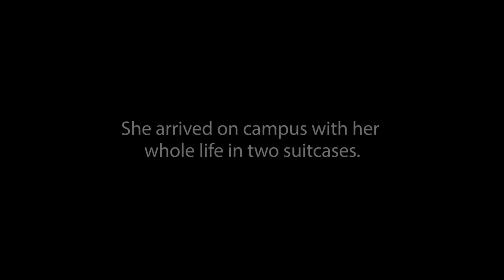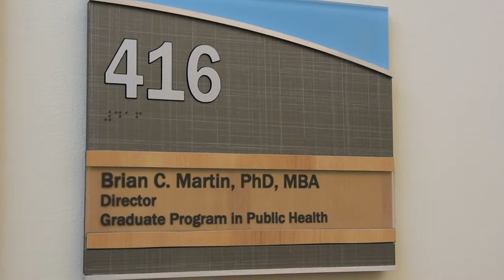Hanae Miyawaki My Story